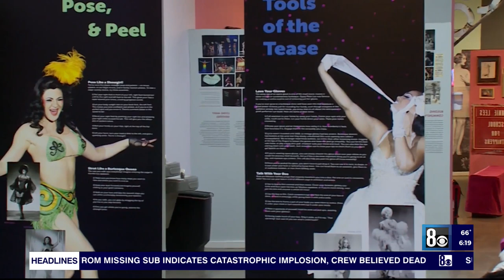The Burlesque Hall of Fame is a hidden gem that sparkles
Burlesque is an art form of both satire and scantily clad entertainment and is as unique and historic as Las Vegas. Tucked into the Downtown Las Vegas area, you’ll find your avenue into the glitzy American Tradition at the Burlesque Hall of Fame.